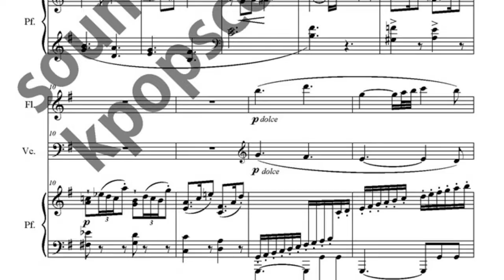Trio for Piano and 2 Flutes music sheet